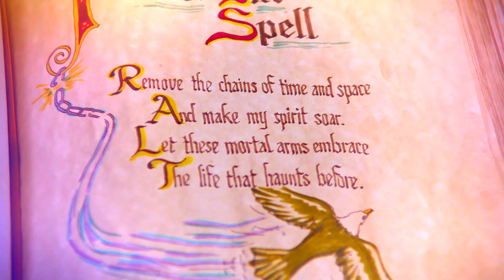Charmed (Pardon My Past) '4k' Opening Credits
Got the Bluray copies of Season two and was just playing around with this video I had done and re did it. Hope you enjoy!